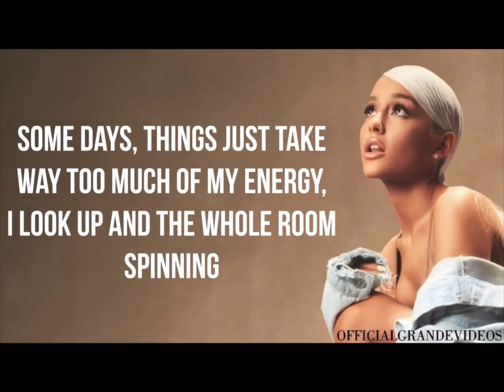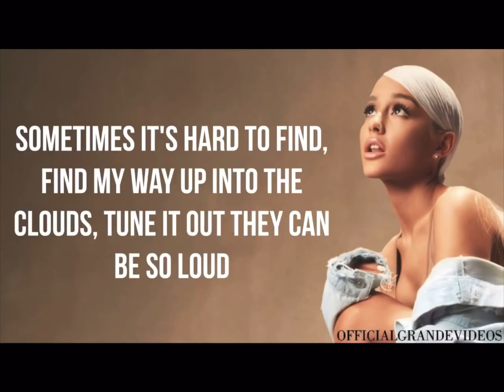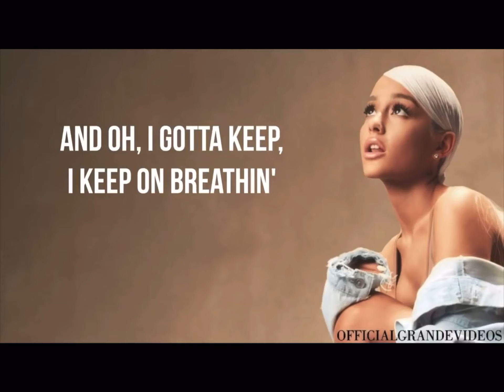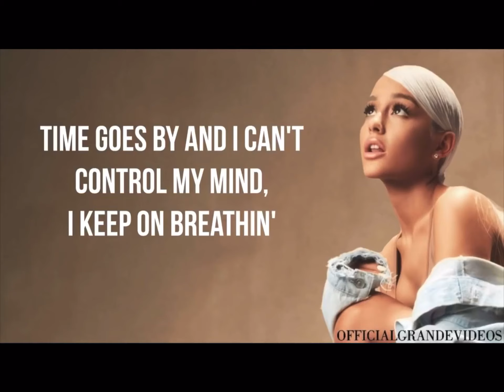Ariana Grande - breathing (lyrics)